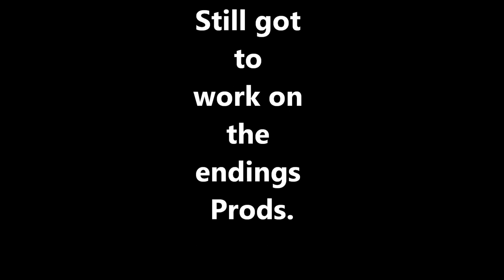GoProScott_dogroky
REMIX VERSION. German Shorthaired Pointer named 'ROKY', with GoPro HERO 2 mounted on back and under the collar. 1080W 30